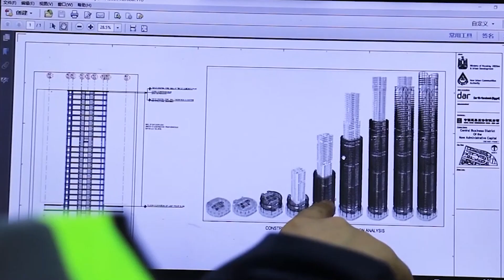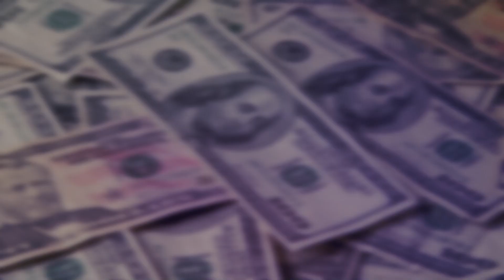World's Most Daring Construction Projects of 2023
These are some of the most daring construction and building projects being developed in 2023!